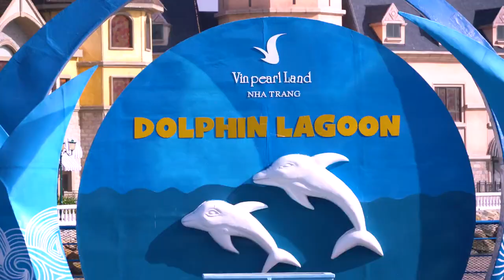Vinpearl - Trọn niềm vui | VP-092 | Nguyễn Chí Trung - Trải nghiệm đẳng cấp cùng Vinpearl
Bài dự thi Vinpearl - Trọn niềm vui - Nguyễn Chí Trung

Tuổi trẻ đam mê - đầy nhiệt huyết. Làm hết sức - Chơi hết mình.

Sau bao ngày vùi đầu vào công việc đầy căng thẳng, áp lực và gặt hái được nhiều thành quả; chúng tôi thường lên kế hoạch cho những chuyến du lịch. Đây là cách chúng tôi tìm lại cân bằng cho cuộc sống của mình.

Điểm đến lần này của chúng tôi đó là Vinpearl Nha Trang - Chúng tôi đã nghe nói, đã đọc được thông tin và hình ảnh về Vinpearl khá nhiều trên mạng và bây giờ chúng tôi muốn trải nghiệm.
Hơn những gì tôi đã tưởng tượng, ngoài sự mong đợi. Chúng tôi chỉ có thể thốt lên rằng "Rất xứng đáng". Đúng vậy. Hãy tự tưởng thưởng cho bản thân mình một cách xứng đáng bằng những trải nghiệm vô cùng - vô cùng tuyệt vời tại Vinpearl.

Nào, vác ba lô lên và đi - Vinpearl thẳng tiến!

Mọi thông tin chi tiết về cuộc thi và cách thức nộp bài dự thi Vinpearl - Trọn niềm vui